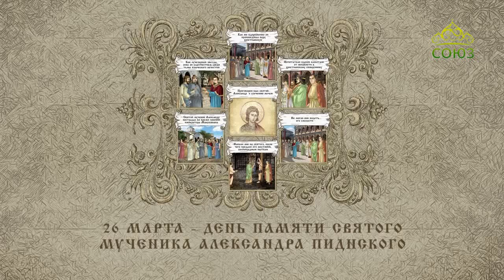Мульткалендарь. 26 марта 2017г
Мученик Александр Пиднский.